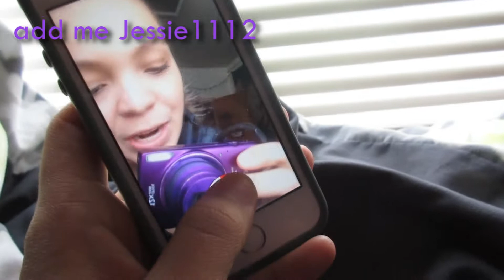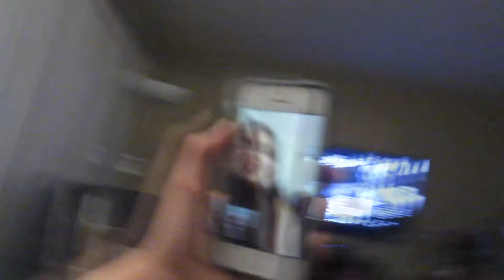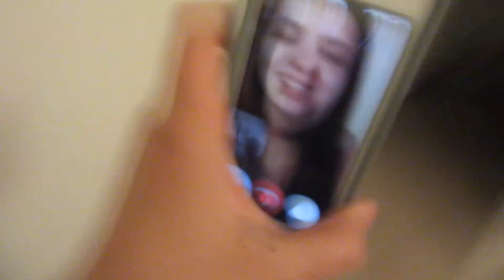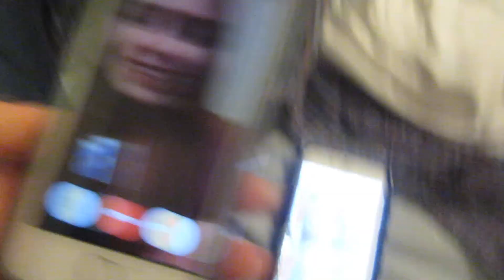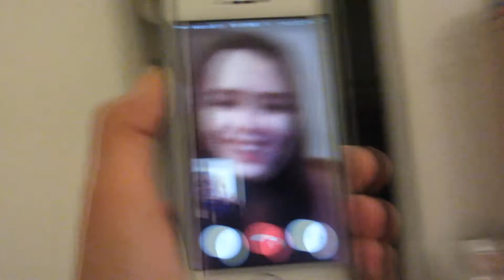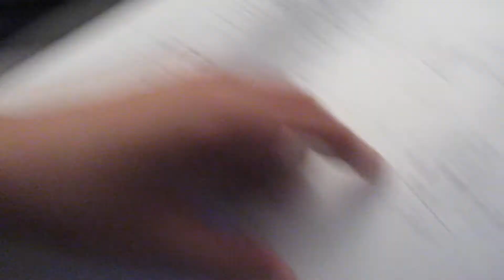THIS WILL BE THE DEATH OF ME!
I'm sure you're tired of hearing this but...What colors do you see?!

FOLLOW ME?